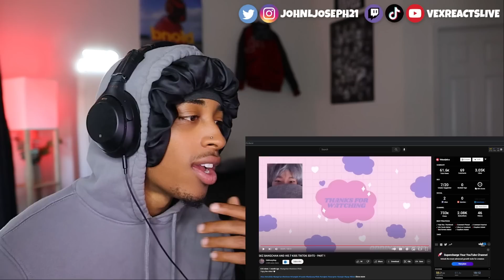SIMPING Over SKZ Bang Chan & His 7 Kids **EMOTIONAL**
Description

What up its Vex and today I am reacting to SKZ BANGCHAN AND HIS 7 KIDS TIKTOK EDITS - PART 1. Like and drop a comment so we can have a conversation with each other! If you like this type of content share it with a friend. Don't be stingy!!